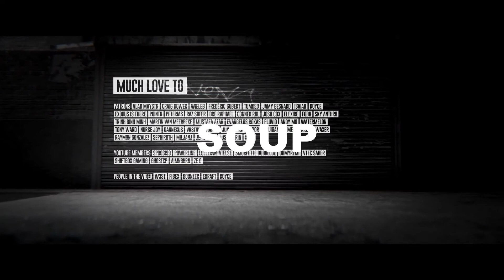Pop Smoke Type Beat - "SOUP" | Drill x Hard Instrumental | Trap Rap Beat 2021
2021, Beast Inside Beats. Lyrical Lemonade, Cole Bennett, Trap 24kGoldn, DaBaby, The Kid LAROI, Trap Type Beat Free Blueface, NBA Youngboy, Lil Tecca, Lil Durk, Juice WRLD, NLE Choppa, Drake, Offset, Tyga, Club, 100BPM, Beast Inside Beats. Club Banger Beast Inside Beats Type Beat, Drake, NBA YoungBoy Beast Inside Beats. Lil Durk  Free Club Type Beat  Guitar Instrumental Piano Trap Trap Type Beat Free Lil Baby, Travis Scott J.Cole Beats, 2021 Kendrick Lamar Instrumental Type Instrumental Free. IBeast Inside Beats nstrumentals Young Dolph, 2021 Beast Inside Beats 808 Club Banger Instrumental Thug Meek New Beast Inside Beats Trap Beat Mill Hop 6ix9ine Type Beats 2021 Type Type Beat Free Instrumental XXXTENTACION Beat Zaytoven Beast Inside.

Metro Boomin Music 2021 Migos NBA Youngboy Beast Inside Beats Ski Mask The Slump God Lil Uzi Vert Lil Skies Blueface, Sound Beast Inside Beats Type Joyner Lucas Mp3 Beast Inside Beats Gucci Mane 2020 Wav Hard Free Download Free Trap Beat. Instrumental Trap Tyga. Beast Inside Beats Logic Dope Type Big Sean Drake Bass Rich Hip Hop Instrumental The Kid Type Beat Quavo Type Beat Free Offset YouTube YG 808, Beast Inside Beats The Kid LAROI TheHxliday Free Club Type Beat Takeoff Top Type Beat Free NBA Migos Cardi B Free 2021 Instrumentals, YG, 808 Piano Tyga Type Beat Free Beast Inside Beats. Beast Inside Beats. Hip Hop Instrumental Type Beatm Rap Beast Inside Beats Eminem Type Beat, Beast Inside Beats Hip Hop Instrumental Type ASAP Rocky Lil Wayne 2021 Epic, Instrumental Type Tay Keith, With Mike Will Made-It Lil Keed Free Beat Tyga, Juice WRLD. Trap 69, YoungBoy Never Broke Again Type Beat, Hip Hop Beast Inside Beats.

Lil Tecca, Ski Mask 2020 tecashi 808 69 The Slump God Hip Hop Beast Inside Beats. Trap Denzel Curry Beast Inside Beats. Hip Hop Instrumental Beast Inside Beats Free Trippie Redd, Type Beat Free 6ix9ine  The Kid LAROI. 21 Savage Type Instrumental Hip Cardi B Free Club Type Beat  2021 NBA Youngboy YT Lil Skies YBN Nahmir, Tyga Instrumental Future, Rich the Kid Rap Beat, G-Eazy J.I.D. NF Beat, Kodak Black Tyga Gunna 6lack Rap Yung Bans 2021. Hip Hop Instrumental NLE Choppa Type beat, Tyga 2021, Beast Inside Beats 2021.Travis Scott, Hip Hop Instrumental Gunna, Roddy Ricch, Trap Lil Baby, Beast Inside Beats YouTube Flute Type Beat Free 2021, Type Beat 2021, Type Beat Free 2021, Rap Beat 2021, Free Rap Beat 2021, Rap Beat 2021, Rap Inside Beats.